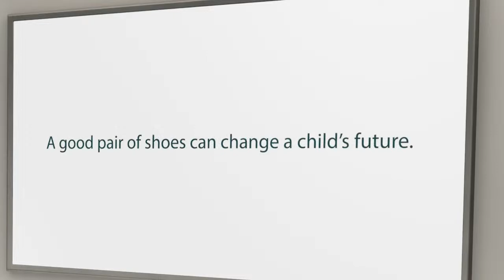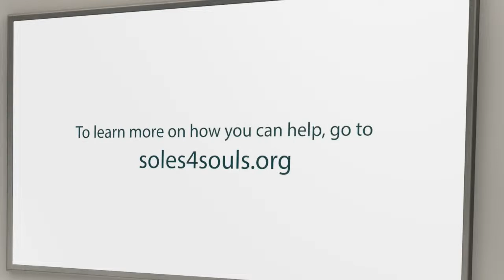03/07/23 Morning Announcements